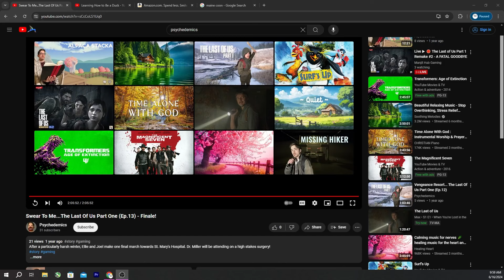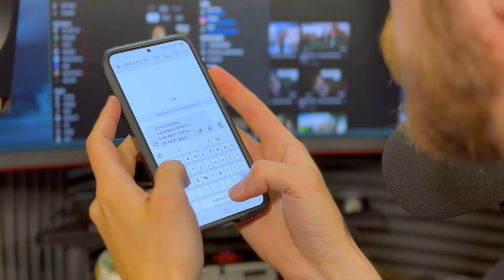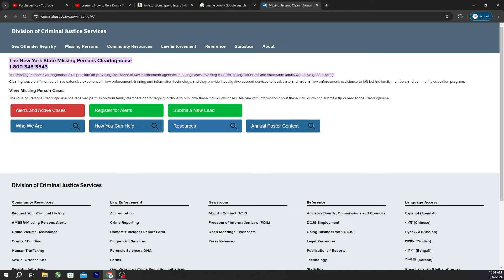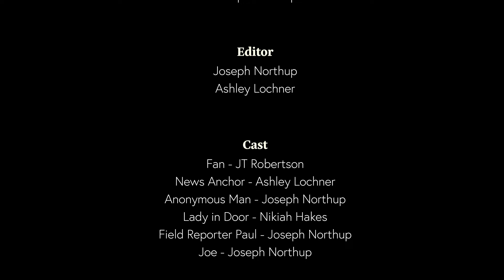Joe Is Missing! | Short Film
After a year plus hiatus; a concerned fan hears a disturbing noise connected to a call. An investigation has begun. WHERE IS JOE!?

I had to put a spot somewhere that acknowledges the incredible friends I have. Every person you see in this video not only offered their time; but their ideas and little twists, helped mold this film into what is today. This is my first ever attempt at any sort of production project of this caliper. From somebody with absolutely zero background in media, editing, film / production; I felt this was a necessary test of what I am currently capable of. While not a Hollywood Blockbuster; I'm really proud of the result and so excited to learn more and grow with this type of media content. To everyone that watched the video all the way through, commented, interacted, gave feedback in anyway; Thank you! One thing I'm constantly reminding myself, is this isn't a sprint. This video is done, but now, it's time to move on to the next big event, next video, the next project. I'm driven to learn more and that's exactly what I'm going to do, because let's be honest; I still have a thing or two to learn about Green Screen XD. Alas, we live and learn and grow like all humans are supposed to do. Enjoy everyone! I'll stop now!

- Joe

p.s.
To my friends:
I seriously wanted to shout you guys out one more time! Ya'll the best!
FAURHM!!! FAURHM!!! FAURHM!!!